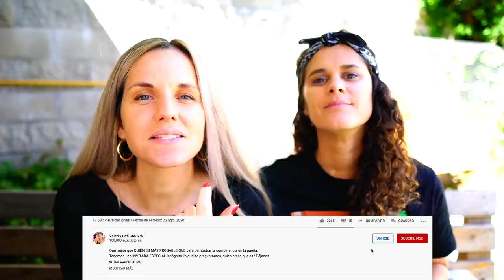QUIEN CONOCE MEJOR A QUIEN *VALEN Y SOFI*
HOY LES TRAEMOS ESTE VIDEO DE QUIEN CONOCE MEJOR A QUIEN. amamos hacer este video y encima con setup nuevo. Quien conoce mejor a quien? esperamos que lo disfruten

Nuestras Redes
TWCH
VALEN Y SOFI @VALENYSOFIOK
 SOFI @SOFIAELLIOT